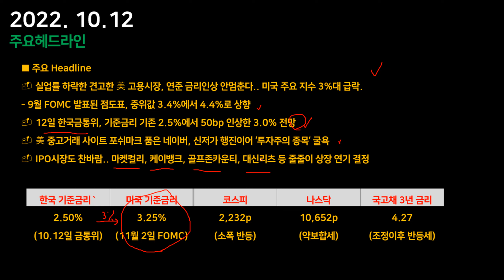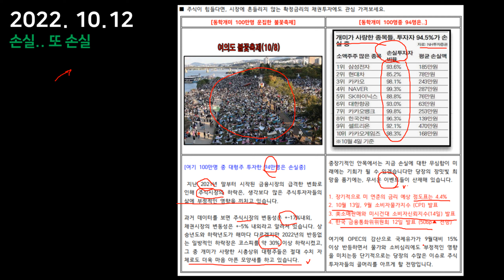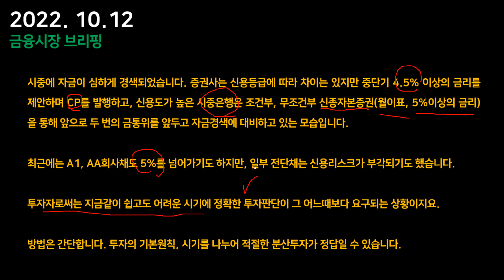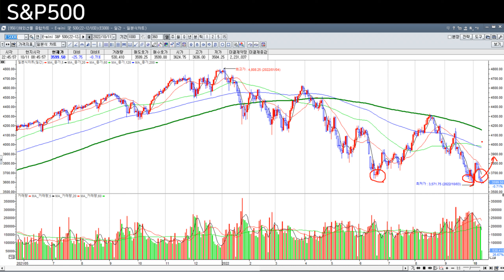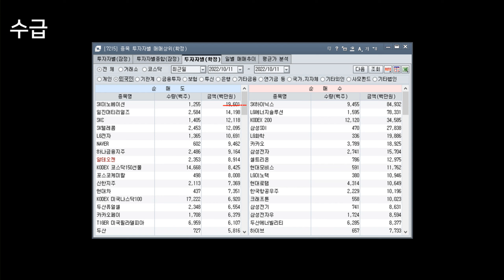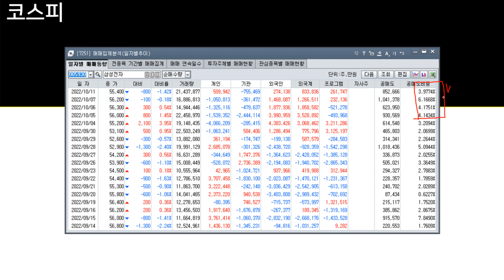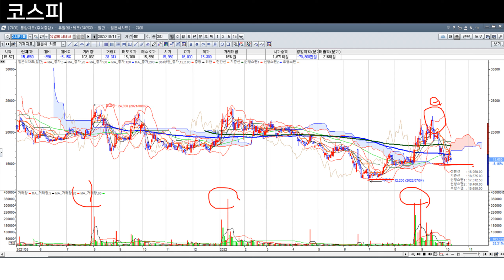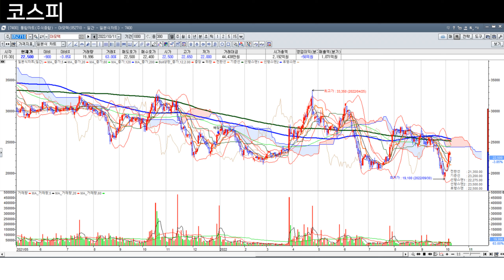증권사 객장 상황, 그리고 주식 시장 전망